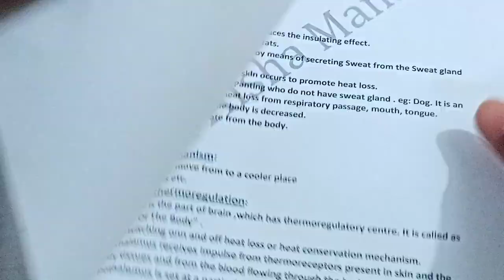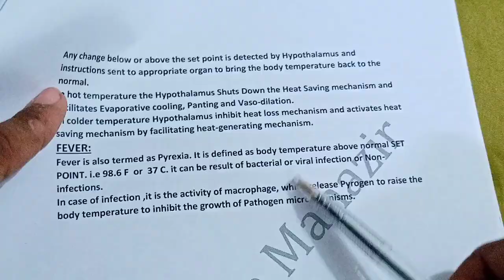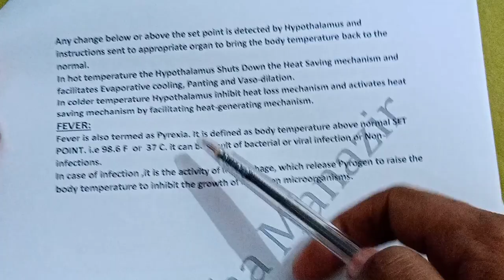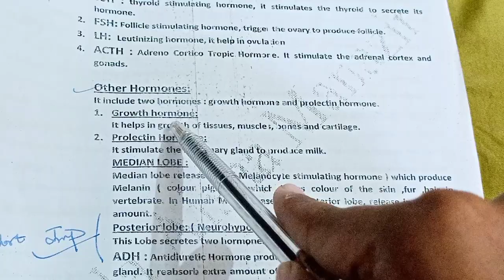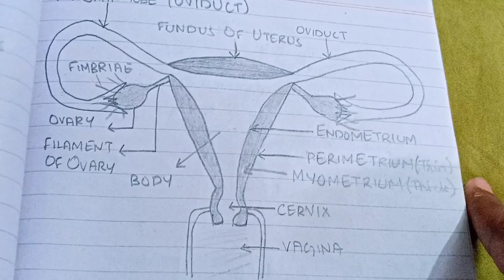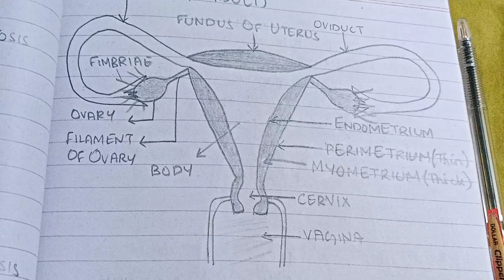2ND YEAR ZOOLOGY | SOLVED TARGET PAPER 2023 | LONG ANSWERS | SINDH BOARD.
This video includes the complete expanation of Solved Target Paper of Zoology for Class 12 for the 2023 examinations of Sindh Board.